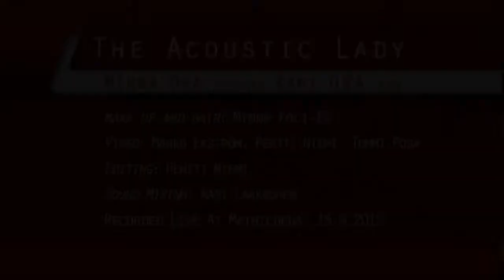The Acoustic Lady - Live at Mathildedal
Clip from the concert of The Acoustic Lady at Mathildedal, Salo, 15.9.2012. Minna Ora, vocals and guitar, Kari Ora, guitar. Minna's make up and hair: Minna Koli-Er. Video:  Studio Black Moon Audio-visual Production. Cameras: Marko Ekström, Pentti Niemi and Tommi Posa. Sound mixing: Kari Laaksonen. Video editing: Pentti Niemi.